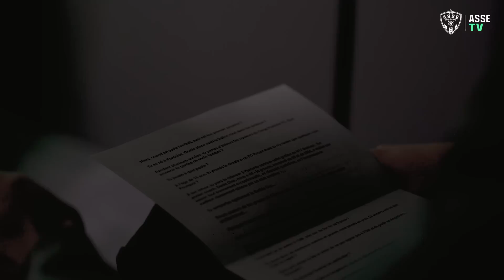Les confidences de Niels Nkounkou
Malgré un parcours compliqué, Niels Nkounkou a trouvé son équilibre depuis son arrivée dans le Forez. Découvrez les confidences exclusives du défenseur stéphanois.